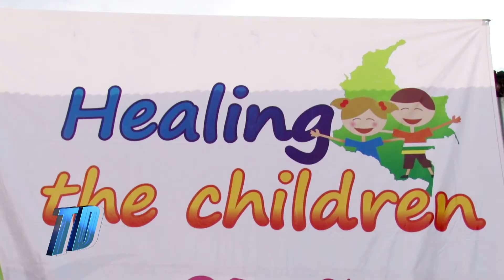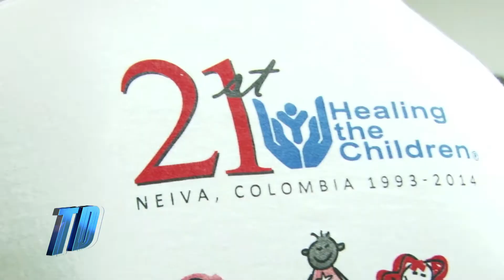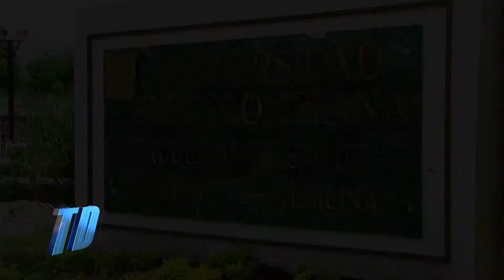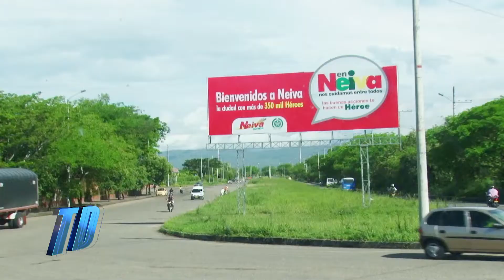Misión Médica - Testigo Directo HD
Testigo Directo --~--
Niños huilenses que estaban destinados a vivir con malformaciones en sus rostros y extremidades por falta de recursos económicos fueron operados gratis por cirujanos extranjeros que llegaron a Colombia.